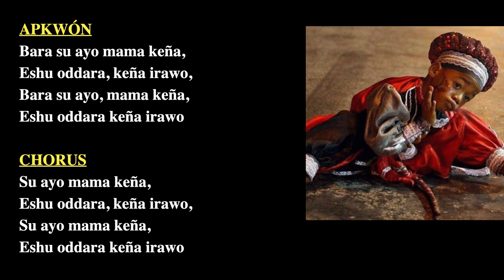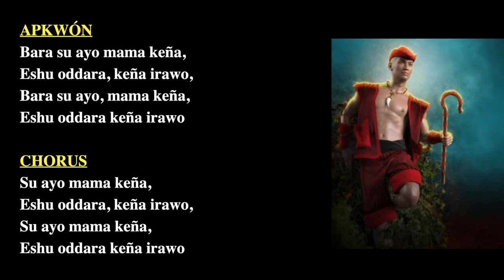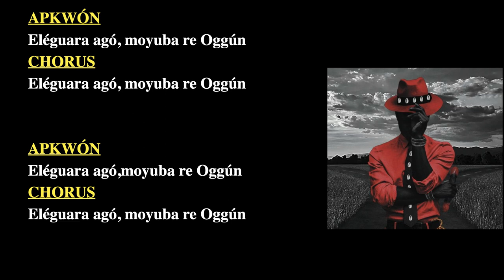Elegguá Canto y Letra - Eleguára go e e e 🖤❤️🍀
Que tus caminos siempre se abran con la bendición de Elegguá!

Elegua - Eleggua - Elegbara - Eshu - Exu
Eleguára ago e-e-e Canto y letra canta Amelia Pedroso
Cantos yorubas